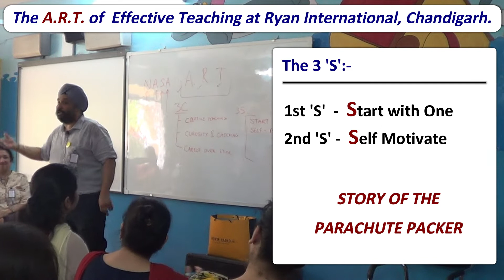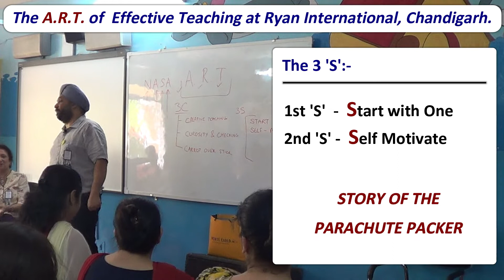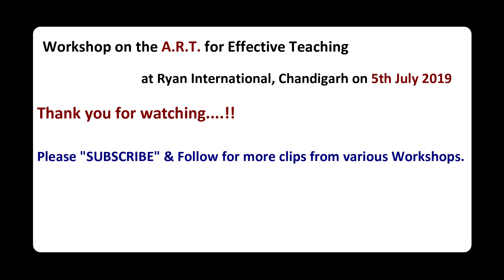The A.R.T. of Effective Teaching - The Second "S" - Workshop at Ryan International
Clip from the Workshop at Ryan International School, Chandigarh on 5th July 2019 on "The A.R.T. of Effective Teaching".

In this video the Second"S" has been shared.

The A.R.T. of Effective Teaching is a proven way of increasing the grasping power of the students using the 3 "C" and the 3 "S".

More clips from the Workshop will be following soon.